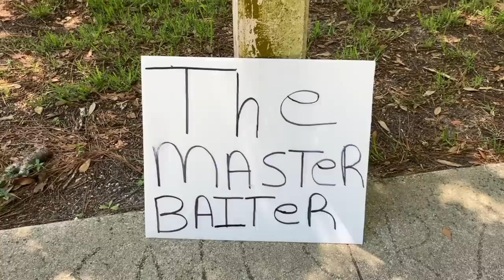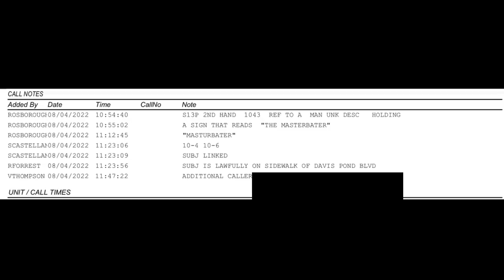Jeff’s Bait & Tackle Shop. Video 1 of 2…